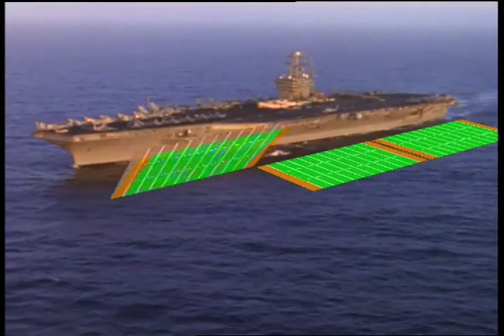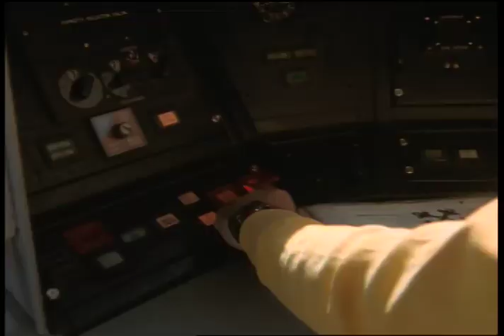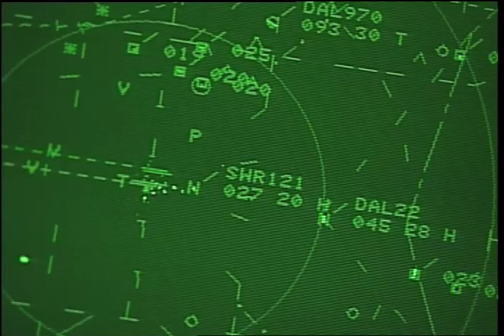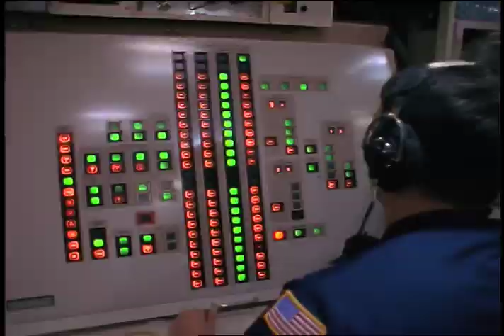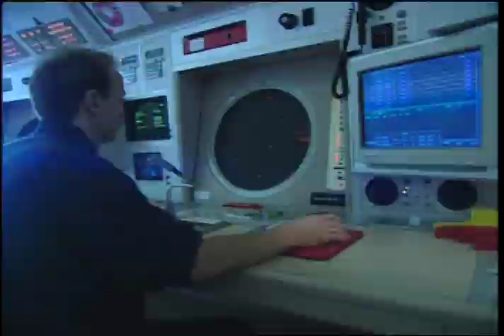BIG Adventure Series® Preview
Little Mammoth Media's BIG Adventure Series® is an award-winning children's series that takes kids behind-the-scenes to see how things work.  The sixteen-part series takes young audiences onboard a Trident submarine, to a Mercedes auto plant, up in the space shuttle, and to Yellowstone National Park.